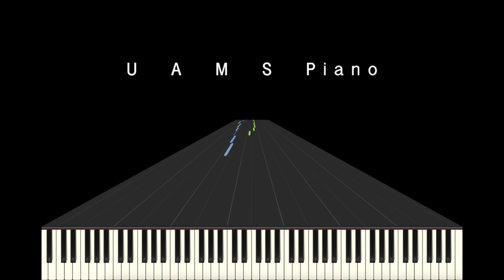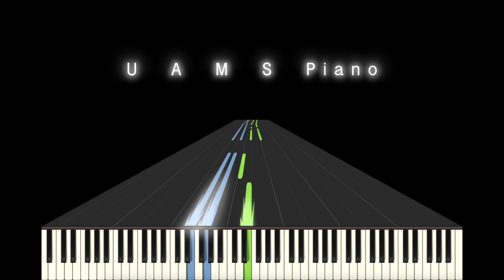崖の上のポニョ・メドレー 武道館ver.【初級編】ピアノソロ楽譜 小さい手でも弾きやすい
🎹UUUNO's Piano Score DL [Piascore]

『久石譲 in 武道館 ~宮崎アニメと共に歩んだ25年間~』の武道館ライブ演奏より「崖の上のポニョ・メドレー 武道館ver.」を耳コピでピアノソロ楽譜を作りました。9曲のメドレーです。

【初級編】は、小さい手でも弾きやすいように１オクターブの幅をなくしました。初心者の方でも豪華に弾けるように工夫しました。

久石譲（ウーーノ編曲）：崖の上のポニョ・メドレー 武道館ver.【初級編】ピアノソロ
1 深海牧場
2 海のおかあさん
3 波の魚のポニョ
4 フジモトのテーマ
5 ひまわりの家の輪舞曲
6 母の愛
7 いもうと達の活躍
8 母と海の賛歌
9 崖の上のポニョ

Hisaishi,  Joe : “Ponyo on the Cliff by the Sea” medley, Budokan ver. for Piano solo (arranged by uuuno) [easy]
1 Shinkai Bokujyou (Deep Sea Ranch)
2 Umi no Okasan (Mother of the Sea)
3 Nami no Sakana no Ponyo (Ponyo of the Fish of the Wave)
4 Fujimoto no Tema (Fujimoto’s Theme)
5 Himawari no Ie no Rondo (Rondo of the Sunflower House)
6 Haha no Ai (Mother’s Love)
7 Imouto-tachi no Katsuyaku (Little Sisters' Activities)
8 Haha to Umi no Sanka (Song of Praise for Mother and the Sea)
9 Gake no ue no Ponyo (Ponyo on the Cliff by the Sea)